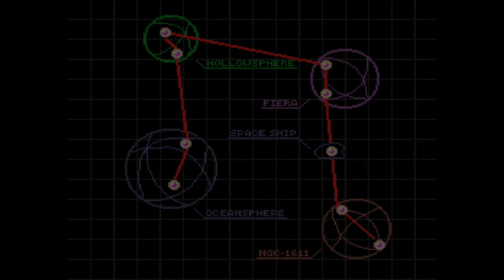SNES Quest - G55E7F - Xardion - An Arrow to the Eyes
Well that's the end of that... confusing mess. And what better way than to cause myself massive eye pain!
Completed - 18, Sampled - 11, Abandoned - 3

1992:
Completed - 13
Genres:
Shooting - 4
- Horizontal Shmup - 1
- Top Down Shmup - 2
- Run and Gun - 1
Platformer - 5
RPG - 3
- Action - 3
Puzzle - 1

Sampled - 9
Nolan Ryan's Baseball
Super Scope 6
Extra Innings
PGA Tour Golf
Pit Fighter
WWF Super WrestleMania
Top Gear
Pebble Beach Golf Links
World League Soccer

Abandoned - 1
Rival Turf!